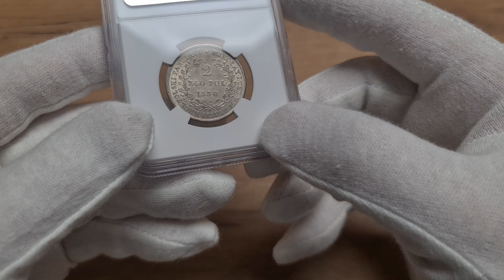Aukcja 15 poz.1514